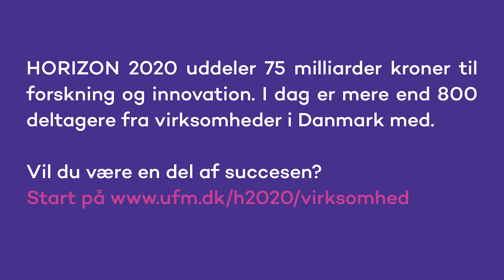Horizon 2020 giver læring, finansiering og netværk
Hør den danske virksomhed Holo fortælle om motivation og udbytte ved at deltage i et Horizon 2020-projekt om fremtidens mobilitetsløsning.